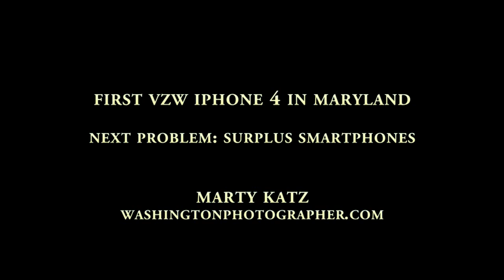VZW iPhone 4 sushi test, right from Verizon store - Washington DC Photographer tools review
First day of Verizon iPhone 4 sales, Washington Photographer tests low-light real-world video ability, amount of video compression when emailing video clips, sound and focus in dim light of friendly sushi bar, a DC Photographer favorite.

DC news photographers - DC portrait photographers - DC event photographers
Washington D.C.